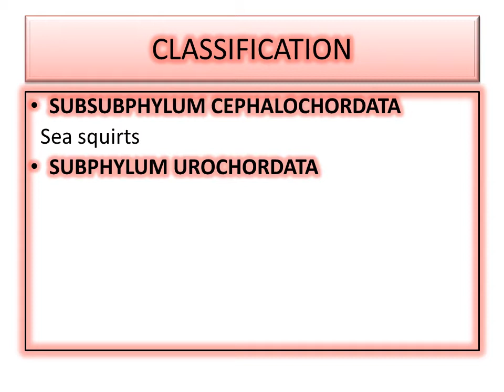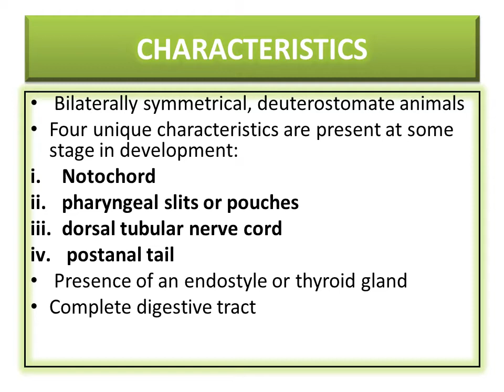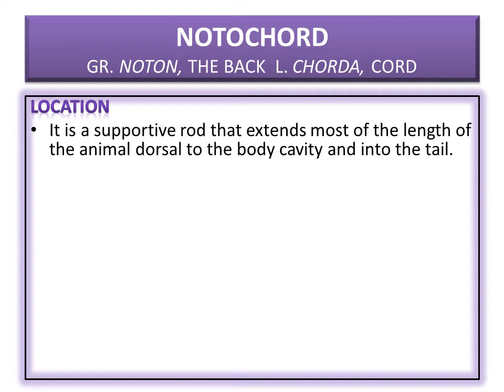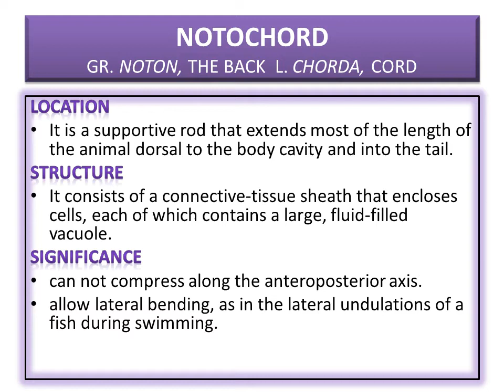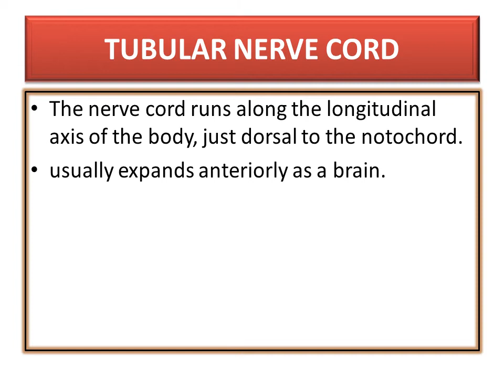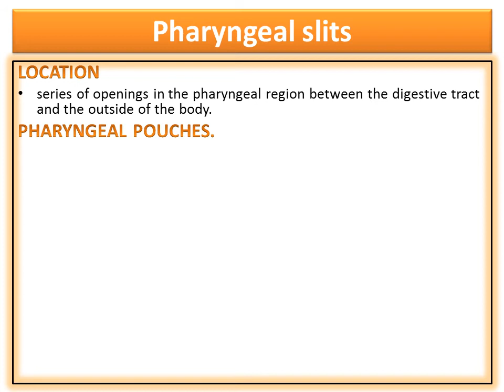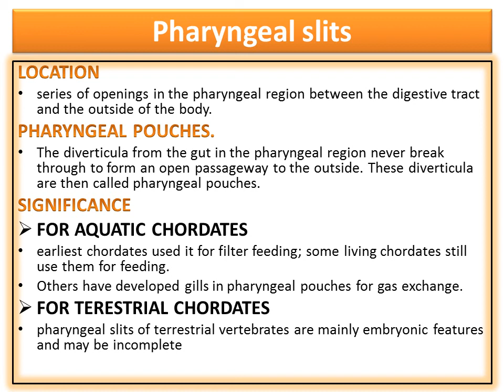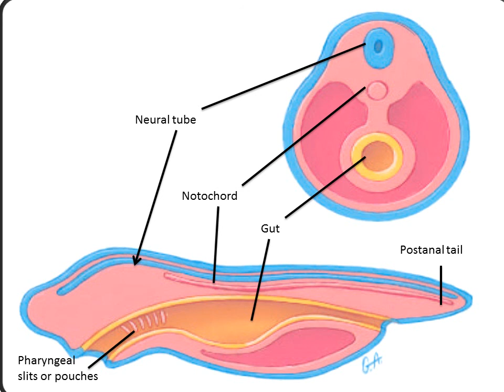PHYLUM CHORDATA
PHYLUM CHORDATA LECTURE IN URDU/HINDI
ZOOTAINMENT ZOOLOGY URDU/HINDI#MISHA